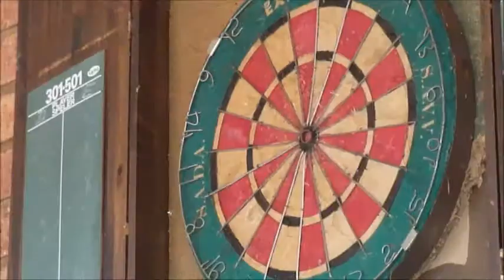Darts-by Chtistiaan van der merwe